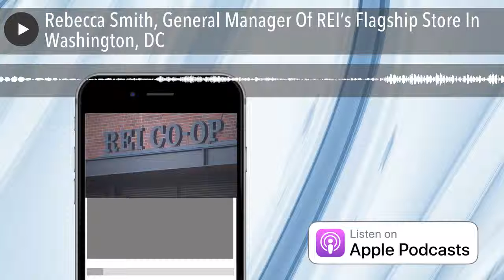Rebecca Smith, General Manager Of REI’s Flagship Store In Washington, DC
Vernon interviews Rebecca Smith, General Manager of REI's Flagship store in Washington, DC. Vernon and Rebecca discuss how REI got started, its evolution, culture, business structure, and how it functions as a consumer cooperative. In October of 2016 REI, the national outdoor co-op, opened its fifth flagship store in Washington, D.C. The 51,000 square-will foot store, located in the NOMA neighborhood is just blocks from the U.S. Capitol. The store offers the outdoor community a spot to reconnect with one another and discover world-class outdoor gear curated specifically for the region. REI is a specialty outdoor retailer, headquartered near Seattle. The nation's largest consumer co-op, REI is a growing community of 5.5 million active members who expect and love the best quality gear, inspiring expert classes and trips, and outstanding customer service. REI has 143 stores in 35 states.